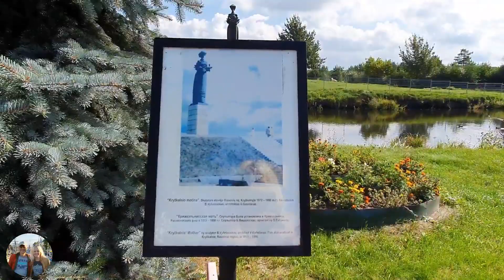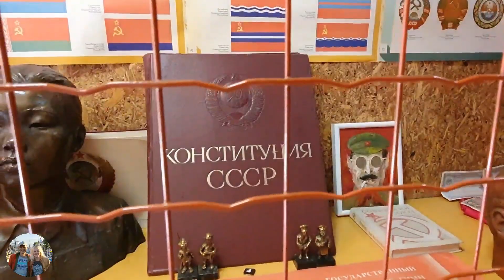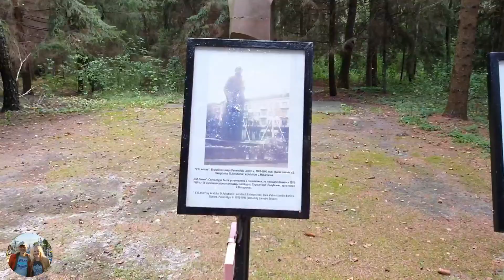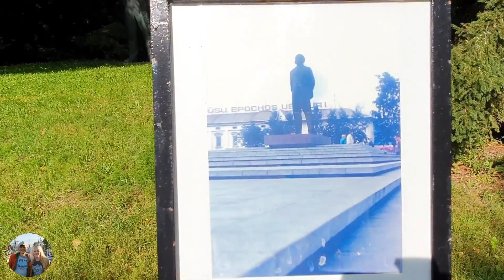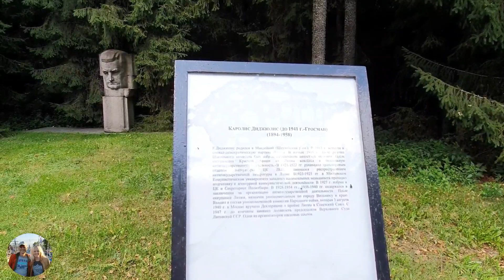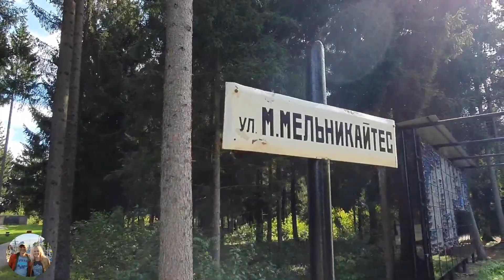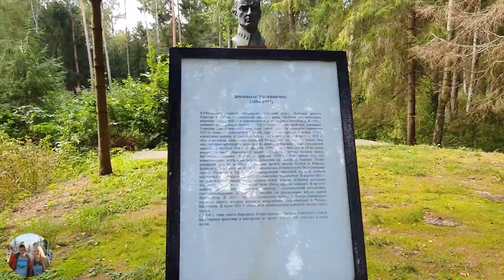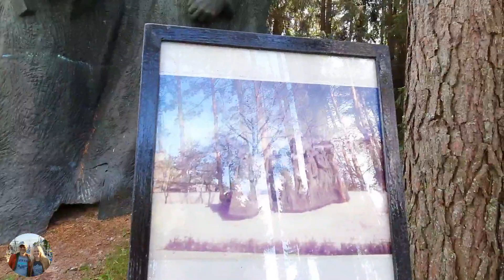Грутас парк. Все памятники СССР в одном месте. Литва. Gruto parkas. Lietuva.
Парк Грутас —  парк скульптуры. Парк расположен в 5 км от курортного города Друскининкай. На территории площадью 20 га установлены советские памятники, свезенные сюда со всех концов Литвы в 1990 г. после обретения страной независимости.
В 1998 году министерство культуры Литвы объявило конкурс на лучшую экспозицию демонтированных советских памятников, который выиграл проект, представленный компанией “Hesonos klubas”. Экспонаты для музея свозились со всех уголков Литвы, со складов и свалок, некоторые были буквально спасены от уничтожения. Через 2 года, в 2001 году, Груто Парк был открыт.